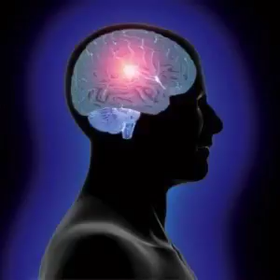Do I Have His Thoughts or My Opinion - Episode #511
We really think we know quite a bit. We think we know who we are, and we're sure that we know what God thinks about us, too. But God made it quite clear that our thoughts are not His thoughts. So are you meditating on and believing His thoughts or your own opinion?

Remember the complete transcripts will always be on ShulamitePodcast.com. The transcription for Do I Have His Thoughts or My Opinion? is found